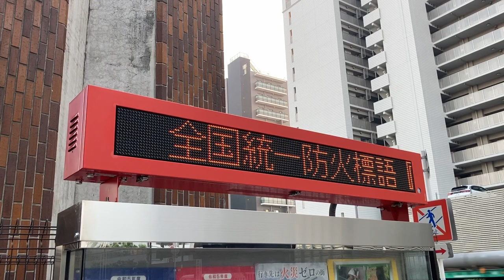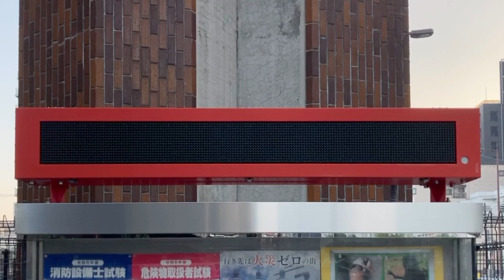大阪府 守口消防署のLED電光掲示板 Bridge BRG新ゴシック15dot